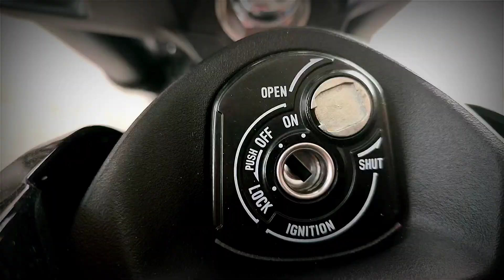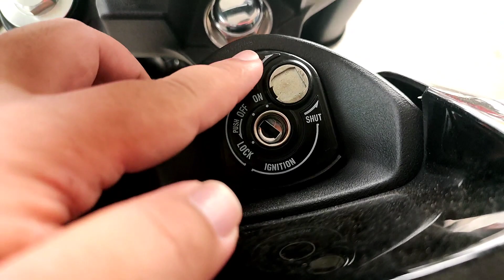YAMAHA XSR 155 INITIAL REVIEW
RS ALWAYS!!!

This video is edited under by fair use of law of Youtube.